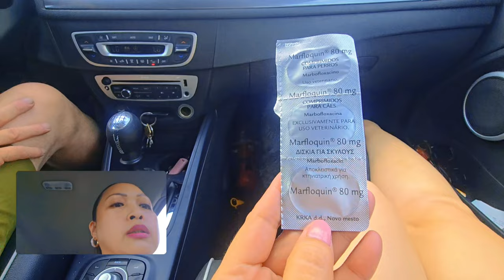Week 26/52: A day in Brussels | Our Life in Belgium 🇧🇪